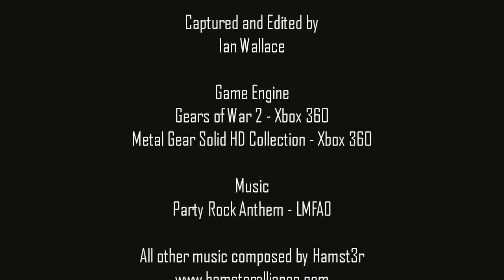Best of Bad Gears of War 2 Act 5 "The Episode Where We Die"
After 4 years, Biomonkey and deathVANQUISHED sit down and beat Gears of War 2.